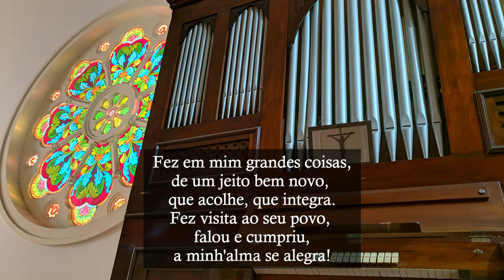É grande o Senhor, é o nosso Deus - Canto de ofertório para Missas de N. Senhora - Órgão de Tubos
Canto de ofertório do Pontifical com instituição dos ministérios de leitor e acólito.

Vozes: Seminaristas diocesanos de Mogi das Cruzes

1. É grande o Senhor, é o nosso Deus!
Atento aos corações, buscou em Nazaré:
Dentre os humildes, Maria foi eleita,
vinde todos celebrar tamanha fé!

Fez em mim grandes coisas,
de um jeito bem novo,
que acolhe, que integra.
Fez visita ao seu povo,
falou e cumpriu,
a minh'alma se alegra!

2. Fiel, compassivo é o nosso Deus!
Atento a toda dor, conosco vem morar:
dispensa orgulho e poder, nutre os famintos.
Vinde, pois, toda esperança celebrar!

3. Coragem que anima é o nosso Deus!
Atento ao novo Reino, ouviu nosso clamor:
trouxe o perdão, reanimou os humilhados.
Vinde todos celebrar seu grande amor!